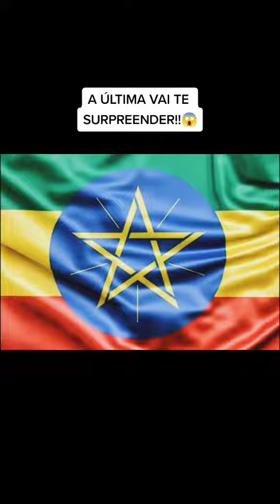Curiosidades do mundo que parecem absurdas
Me perguntam bastante se eu não tenho uma indicação de um bom livro sobre curiosidades
então quer saber mais curiosidades do mundo ?
segue então um bom livro

Gosta de apostas esportivas?
Então se liga nessa robô trader que tem até 70%
de acerto nas apostas aproveite o Brasileirão
e muitas outras competições para faturar alto